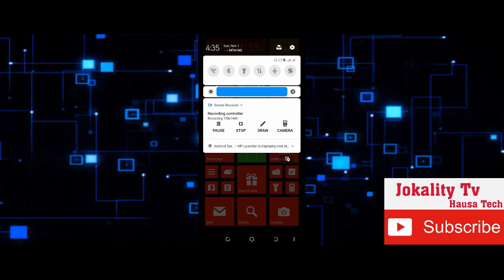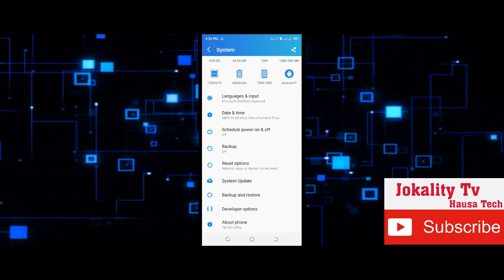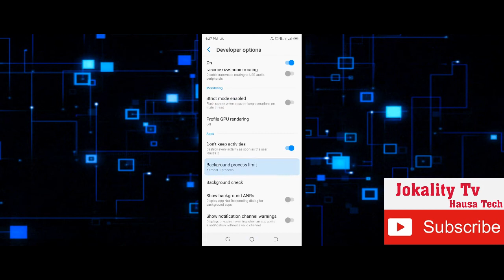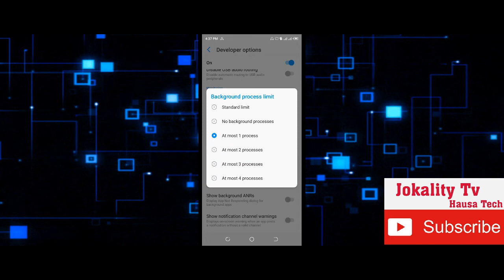Yaddda Zaku kashe Kowane irin Background Application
Kalli Yadda zaka rabu da matsalar applications masu running a background ba Tare da Wani App Daban Ba, kuma cikin sauki a wayar android ta hanyar developer options.